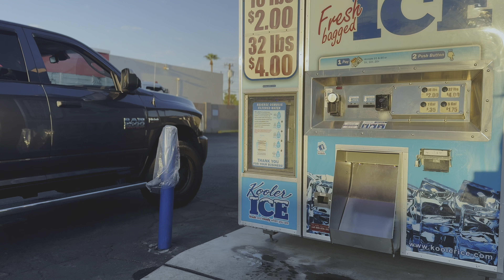Thursday | 75 Hard Day 11 | AM 6 miles easy PM 3 miles easy + core and sauna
WOOTD:

Run 1:
Distance- 6.03 miles
Pace- 8:43/mi
Time- 52:30
AVG HR- 133 bpm

Run 2:
Distance- 3 miles
Pace- 8:35/mi
Time- 25:46
AVG HR- 127 bpm

It is truly the best thing you can do to help the channel perform and spread the love of the community!

Follow all of our adventures on Instagram and Strava.